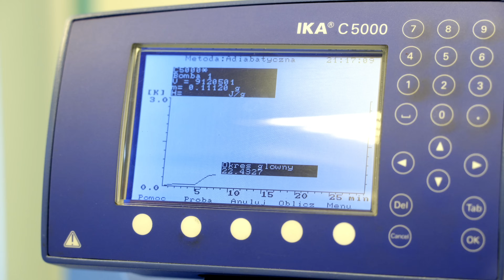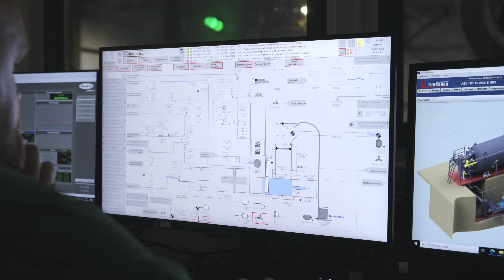NEUTRALIZACJA nielegalnego SKŁADOWISKA ODPADÓW | Część 2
W tym odcinku wracamy do tematu neutralizacji bomby ekologicznej, który poruszyliśmy już w poprzednim odcinku. Razem z firmą Mobruk pokazaliśmy, jak skutecznie neutralizuje się nielegalne składowiska odpadów. Dziś skupimy się na kolejnym etapie procesu – zagospodarowywaniu tych odpadów. Jak to działa? Kluczem do sukcesu jest ich termiczne przekształcanie, które jest zaawansowaną technologią, zapewniającą wysoką efektywność oraz bezpieczeństwo zarówno dla ludzi, jak i środowiska. Proces ten nie tylko pozwala na neutralizację odpadów, ale również generuje energię, która zasila zakład, a dodatkowo wytwarza kruszywo syntetyczne z odpadów poprocesowych.

Zaczniemy od omówienia samego procesu termicznego przekształcania odpadów. Ważne jest, aby proces ten odbywał się zgodnie z rygorystycznymi normami i regulacjami dotyczącymi ochrony środowiska. W zakładzie Mobruk zastosowano odpowiednie instalacje, które spełniają wymagania związane z oczyszczaniem spalin. Dzięki temu proces neutralizacji jest całkowicie bezpieczny. Dodatkowo, normy emisji dla instalacji termicznego przekształcania odpadów (ITPO) są znacznie bardziej restrykcyjne niż te, które obowiązują dla elektrowni, cementowni czy ciepłowni. To zapewnia, że odpady są neutralizowane w sposób odpowiedzialny, a emisje szkodliwych gazów do atmosfery są zminimalizowane.

Cały proces rozpoczyna się od przyjęcia odpadów w zakładzie. Po dostarczeniu, odpady przechodzą przez bramkę dozymetryczną, gdzie sprawdzane są pod kątem promieniotwórczości. Następnie są dokładnie ważone, a po weryfikacji dokumentów trafiają do odpowiednich miejsc, gdzie przechodzą przez szczegółową klasyfikację. Odpady są następnie mechanicznie obrabiane, a po rozdrobnieniu sezonowane w specjalnym bunkrze. Po przygotowaniu materiału, odpady trafiają na linię spalania, gdzie poddawane są wysokotemperaturowemu procesowi. Spalanie odbywa się w piecu obrotowym, który przetwarza odpady zarówno wysokokaloryczne, jak i niskokaloryczne. Dzięki systemowi oczyszczania spalin i produkcji energii elektrycznej z ciepła powstającego w trakcie procesu, firma Mobruk skutecznie włącza się w budowę gospodarki obiegu zamkniętego, minimalizując negatywny wpływ na środowisko.

Zastanawiasz się nad udziałem w programie Fabryki w Polsce?
Podpowiemy i pokażemy przykłady, jak może wyglądać film o Twojej firmie.

👉 Piotr skontaktuje się z Tobą i opowie, jak wygląda realizacja materiału.